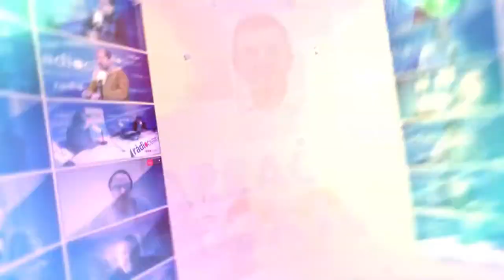Tgn100x100: El Festival SCAN, una finestra al talent fotogràfic tarragoní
➡️📷 Acabem la setmana amb cultura, més concretament amb fotografia de la mà de Chantal Grande, directora artística del Scan Tarragona, que ens parlarà de l'edició d'enguany i del creixent potencial fotogràfic tarragoní